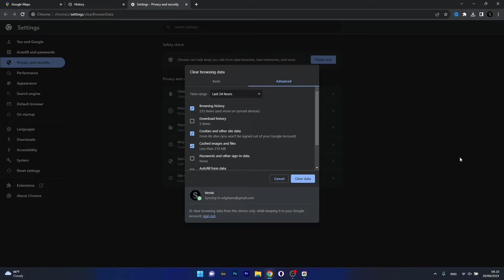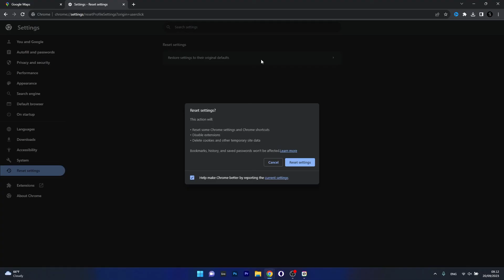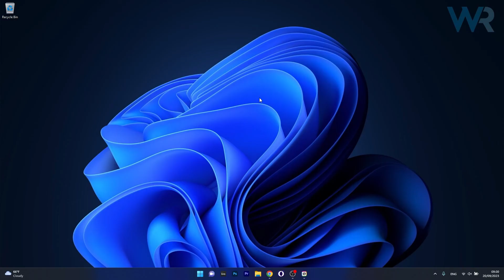How to Fix Google Maps if It’s Not Working on Your PC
Google Maps is a top-rated route-planning tool that can be used as a web app. This service is compatible with most browsers, but we recommend Opera One, Chrome, and Safari for the best experience.

0:00 - Intro
0:16 - Clear Cookies and Cache
0:54 - Disable all extensions
1:15 - Update your Browser
1:39 - Reset your Browser